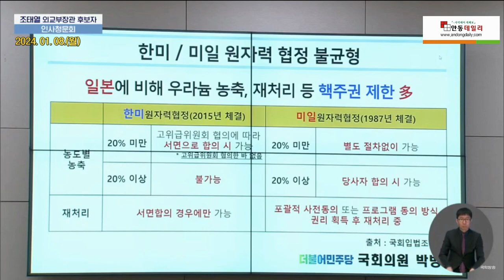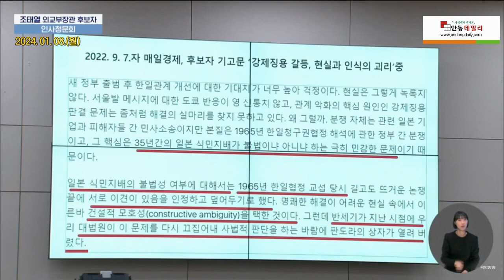조태열 외교부장관 후보자 인사청문회 2024. 1. 8.(월) - 지역에서 세계로, 안동데일리TV, Since 2016